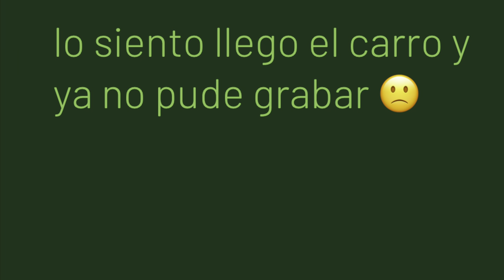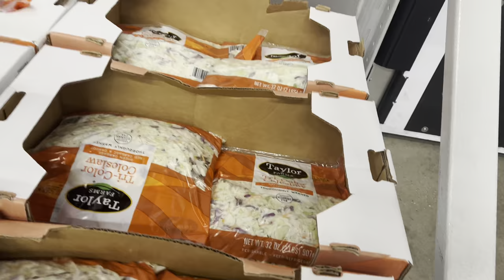Regresamos a casa y vamos de Emergencia al hospital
hola mi gente linda  en este video podran ver el regreso a casa y cuando fuimos al hospital de emergencia lescontamos todo lo que paso